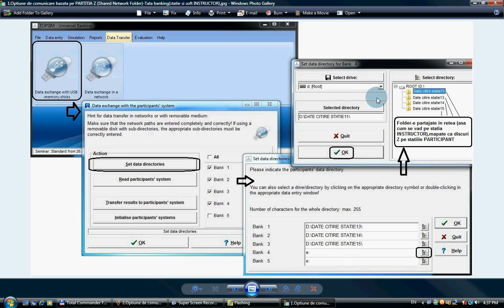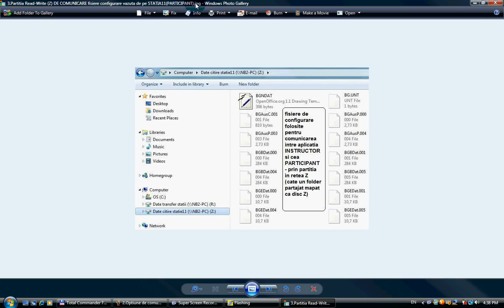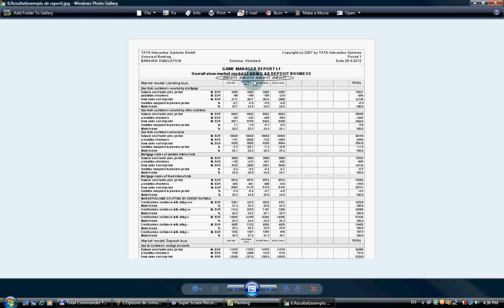A.) colaj explicativ configurare retea&soft-uri simulare TOPSIM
Tutorialul descrie modul de comunicare al retelei (Win7) si soft-urilor de simulare de la TATA Interactive (atat Instructor cat si Participant).